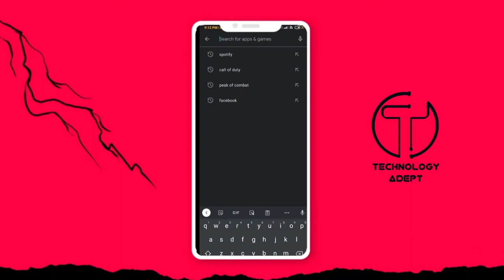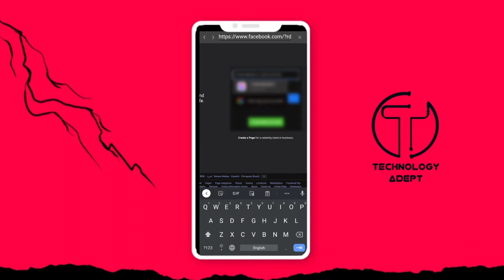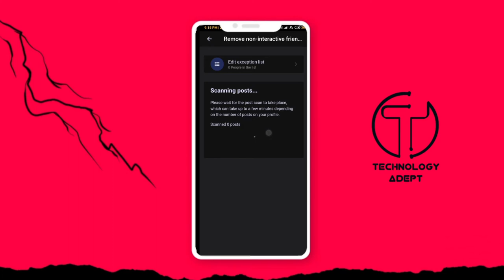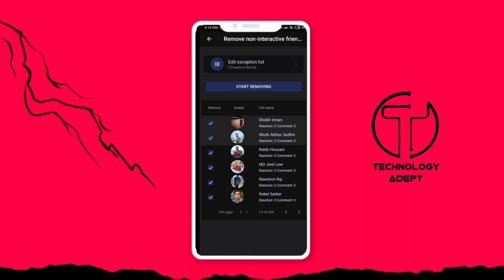How to remove Facebook inactive friends || Remove all inactive friends just in 3 minutes.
How to remove Facebook inactive friends ||
Remove all inactive friends in just 3 minutes.

Elements I use
Video recorder:- Samsung galaxy s20+
Audio recorder:- One plus Bullets
Our studio light:- Click LED (40 Watts)